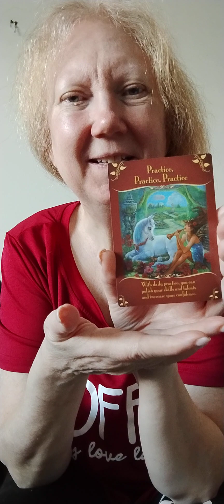May 8, 2024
The Bellis Witch, Avril, played with  the Bellis Witch, Avril, I am, I was, pussy cat, more. Before, during, later, since, October 27, 2023. Before, during, later, since, October 31. Samhain. Halloween.

And today.

Avril and pets, furbabies, Bellis, Fairy Gardens.

Avril and furbabies, Bellis, Fairy Gardens.

Happened.

Forever.